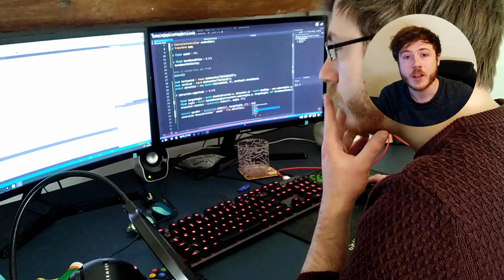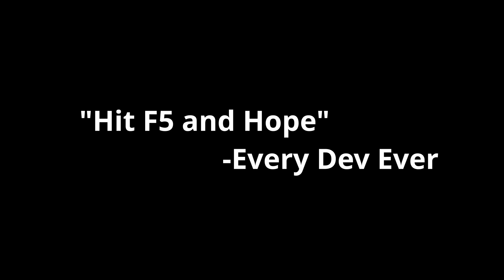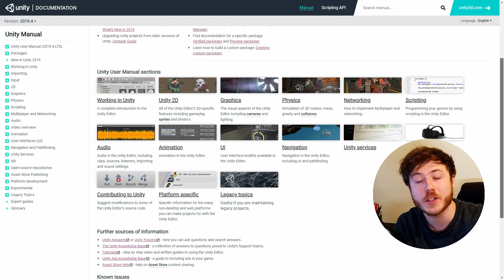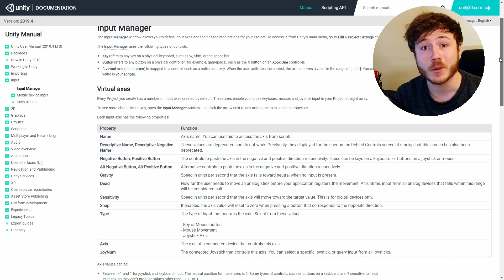How Tutorials Are Holding You Back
Feeling like you are stuck and not making progress? Gamedev and programming can be really difficult skills to learn, let alone master, but a huge part of the process can be understanding how to deal with tutorial hell. In this video, I outline exactly what tutorial hell is to me, how we should approach it and how to get out of the stuck feeling!